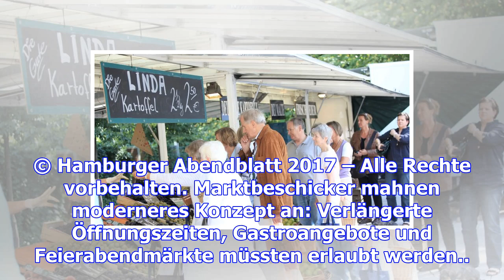Stadt saniert den volksdorfer wochenmarkt